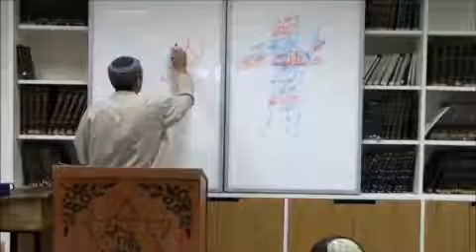Israel's Education Minister, Rabbi Rafi Peretz, explains the origin of the Swastika